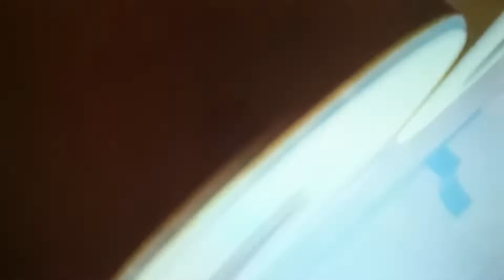Opening To Deck The Halls (2006) on HBO Family (2007)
2007 Home Box Office, Inc.

2006 Twentieth Century Fox Film Corporation and Regency Entertainment (USA), Inc.